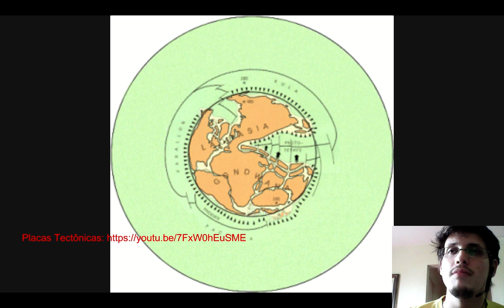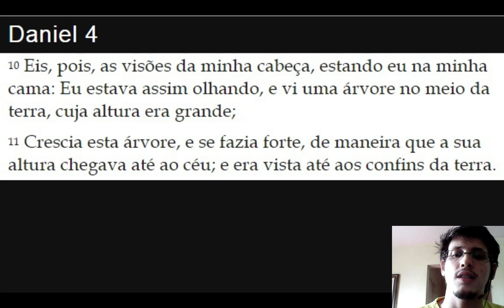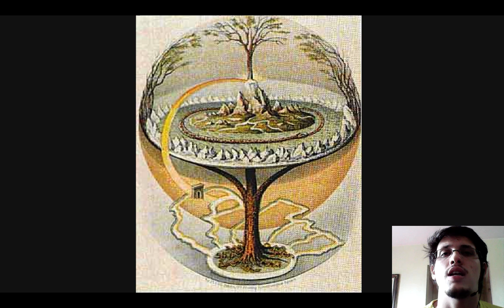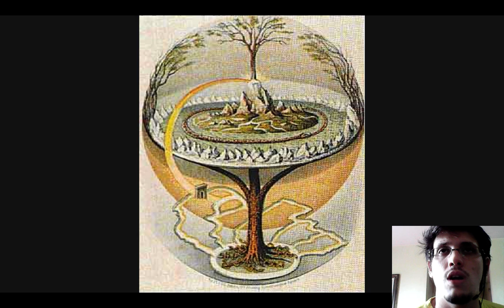54 - Terra Plana: Árvore da Vida e Pangéia